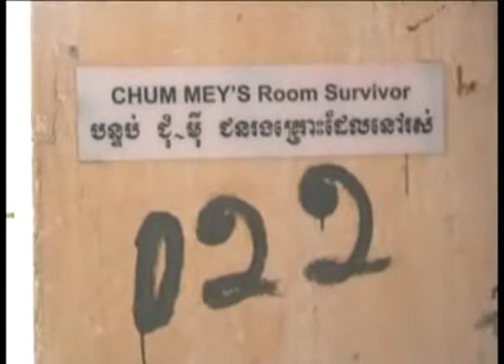Chom mey said and cry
Chom mey